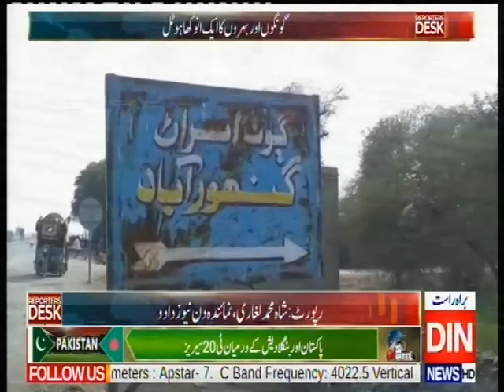Reporters Desk | 27 January 2020 | Din News